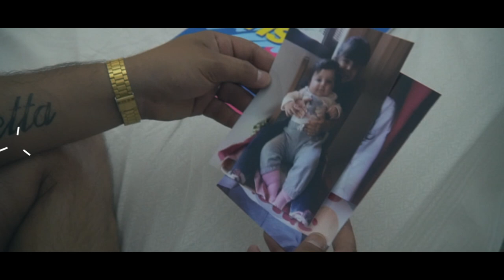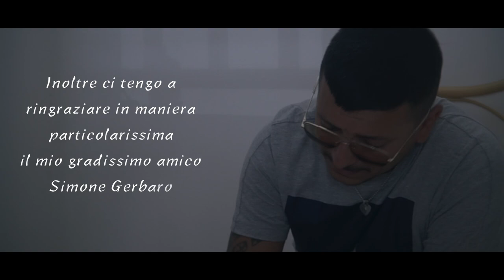Davide Cassia - A storia mia - Official 2018